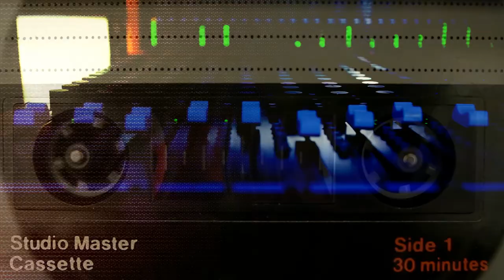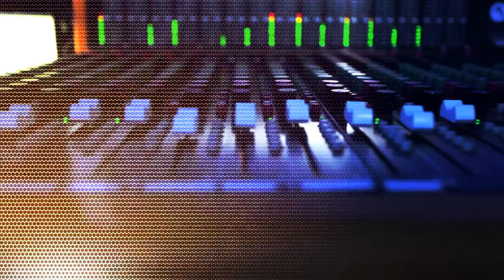Ortega El Acetileno "Chubidubidu" Vídeo Oficial